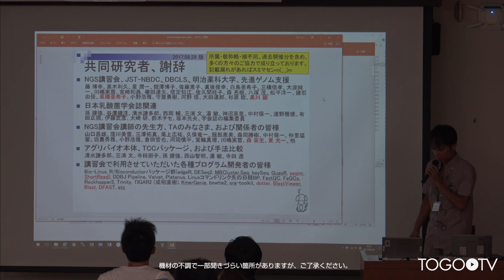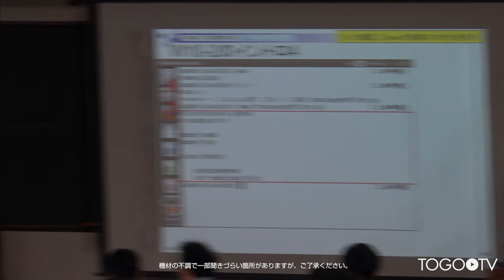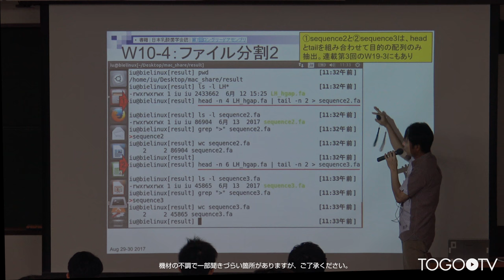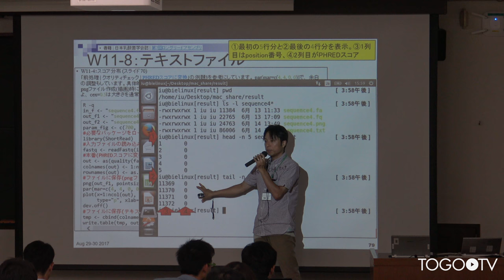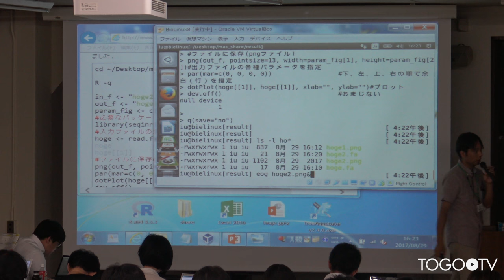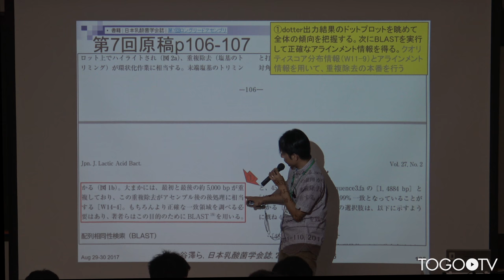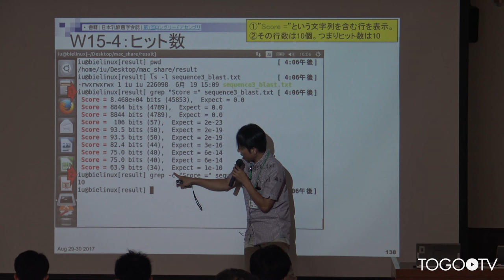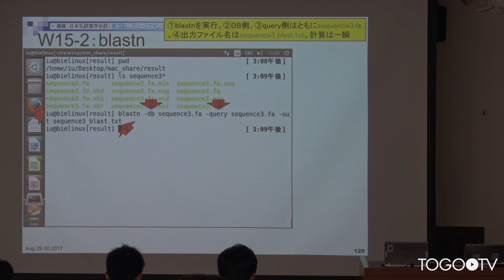【NGSハンズオン2017】NGS解析(初～中級) ゲノムアセンブリ後の各種解析（前半）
本日の統合TVは、2017年8月28日(月) ～ 9月2日(金)に開催された、バイオインフォマティクス人材育成カリキュラム 平成29年度 NGSハンズオン講習会 から、東京大学大学院農学生命科学研究科 門田 幸二 特任准教授 による「NGS解析(初～中級) ゲノムアセンブリ後の各種解析（前半）」をお送りします。約3時間12分です。
本講習では、主に日本乳酸菌学会誌の連載「次世代シーケンサーデータの解析手法」第7回（のウェブ資料W10）及び第8回の内容を中心に講習会用にアレンジし、ハンズオン形式で学びます。